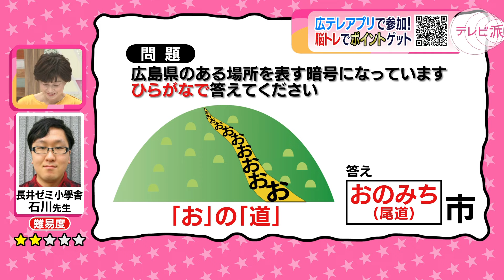【街かど脳トレ過去問_20230524】_テレビ派「アプリで街かど脳トレ」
2023年5月24日に広テレで放送された夕方情報番組「テレビ派」コーナー「街かど脳トレ」の内容です。

■テレビ派の人気コーナー「街かど脳トレ」とは
　夕方5時45分頃に放送中！ 広テレアプリ（無料）から制限時間内に脳トレクイズに参加することができ、アプリ参加者全員と順位を競うことができます。 トップ3は、最速！脳トレ王として番組内でニックネームと回答秒数が発表されます。ピタリ賞にはプレゼントも！ 広テレアプリでは、街かど脳トレの放送開始時間や正解した順位が一目でわかります。

■広テレアプリ（無料）
　・対応機種・OS: iOS 11.0 / Android OS 9.0以上